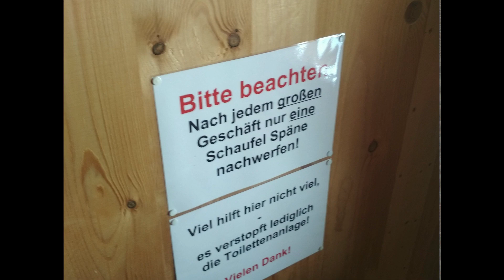Ski verloren in den Lechtaler Alpen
Tag 2 der Skitour in den Lechtaler Alpen